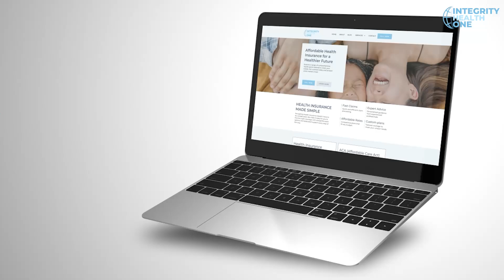Health Insurance Video Ad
Professional Video Ads based on your script, including Studio Quality Voice Over, HD Stock Footage, Live Action Videos, Visuals, Text Overlays, or Custom Video Recordings.